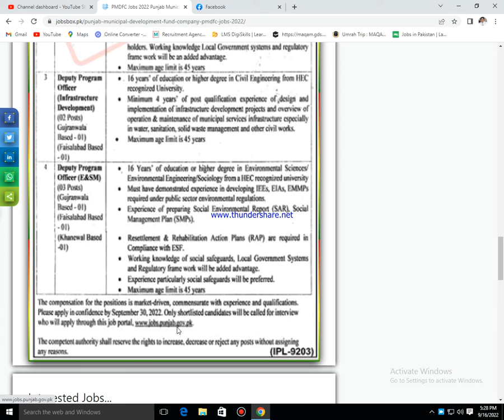Punjab Municipal Development Fund Company PMDFC Jobs 2022